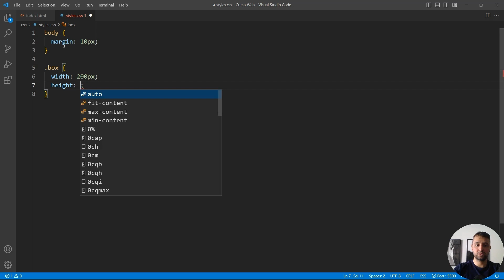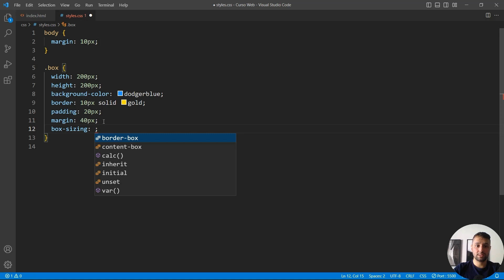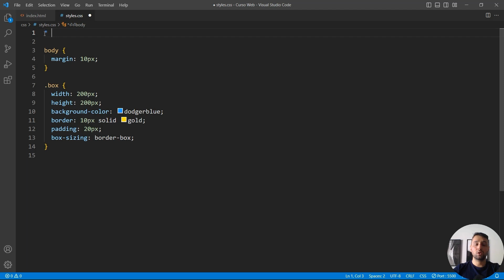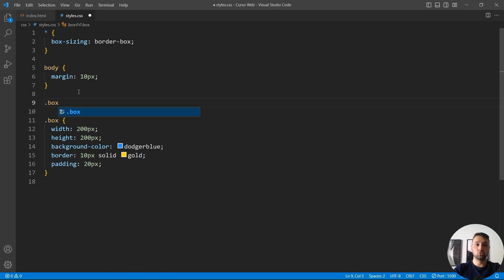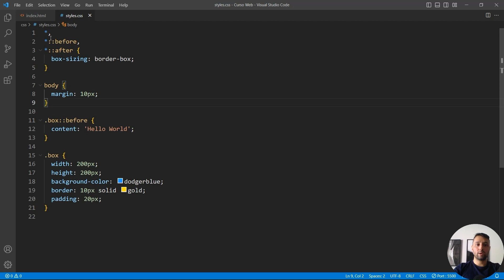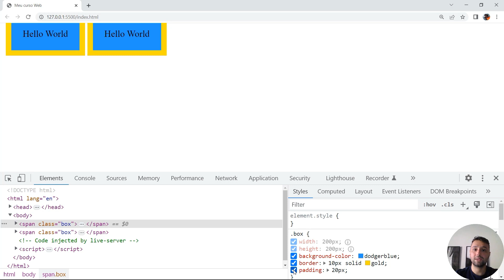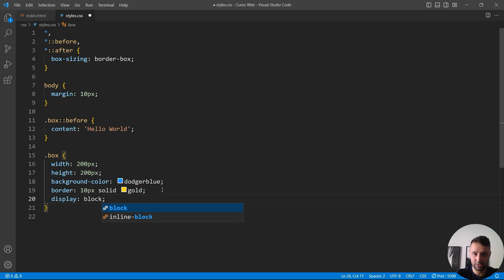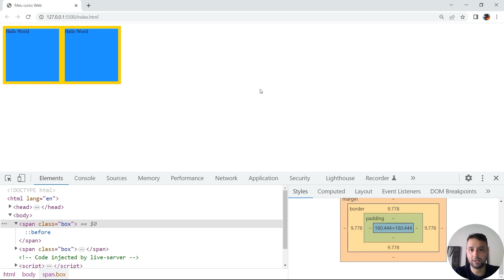HTML5 E CSS3 AVANÇADO - LAYOUT #2 - COMO DEFINIR TAMANHO DE ELEMENTS EM CSS?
LAYOUT - TAMANHO DOS ELEMENTOS

Agora vamos aprender a modificar o tamanho dos elementos!

.box {
  width: 100px;
  height: 100px;
  background-color: dodgerblue;

Se nós inserimos uma margin ou padding em nosso elemento, as dimensões do tamanho do nosso elemento irá aumentar.

  padding: 20px;
  border: 10px solid gold;

Qualquer padding ou border que inserimos, irá aumentar a dimensão. A propriedade margin não interfere no tamanho do nosso elemento. Ela irá apenas deslocar um elemento mais longe de outro elemento.

Como se percebe, calcular o tamanho real de um elemento pode ser um pouco complexo, e é aqui que entra a propriedade chamada box-sizing. Por padrão, essa propriedade possui o valor de content-box, por isso nós aumentamos o tamanho de um elemento ao aplicar padding e border, mas se mudarmos o valor para border-box, os valores colocados em padding e border serão incluídos nos valores definidos em width e height.

Ao colocar box-sizing: border-box, calcular o valor real de um elemento fica mais fácil.